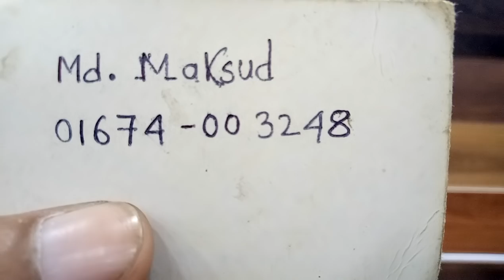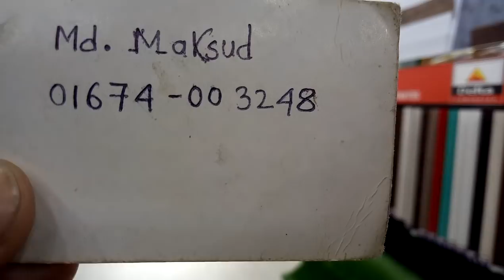অসাম কিছু কালেকশন আছে যা দেখলে খুব ভালো লাগবে আপনাদের কে(falak angel)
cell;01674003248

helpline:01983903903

wow এপ্লিকের বেডশীট কালেকশন II bed sheet collection with price II(Falak Angel)